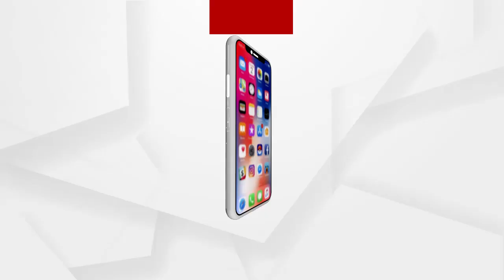ଶୁଣନ୍ତୁ କୋରୋନା ସଂପର୍କରେ କଣ ସୂଚନା ଦେଉଛନ୍ତି ହର୍ଷବର୍ଦ୍ଧନ ...